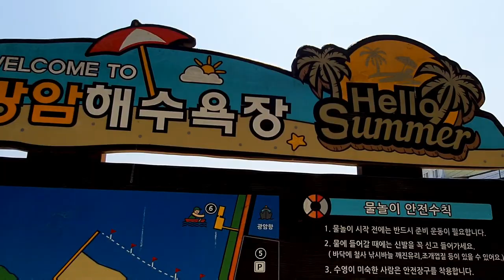경남 창원 광암 해수욕장